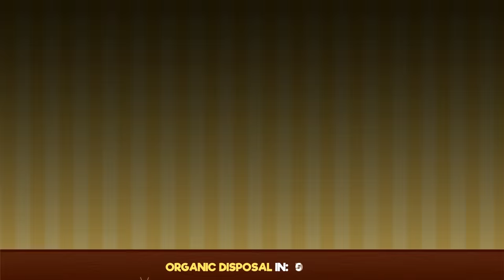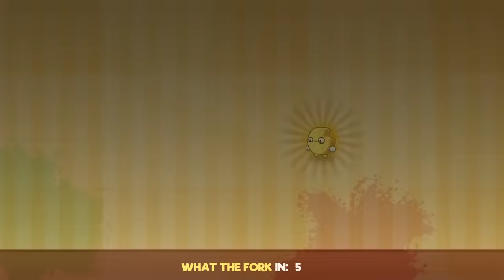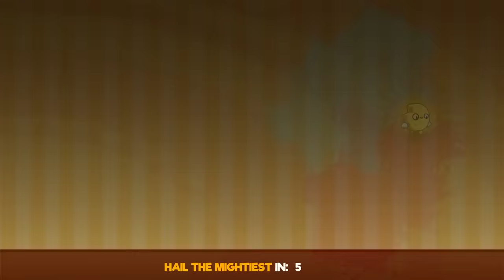This game is all about FOOD!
Food, fun, games, and chaos! Who's going to win?

KREW!